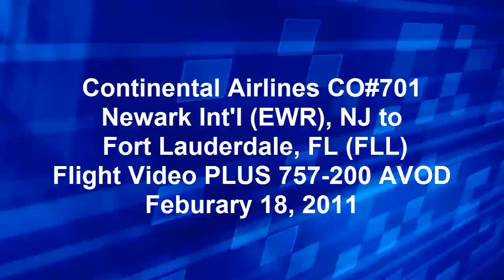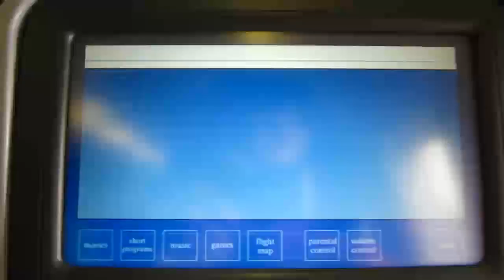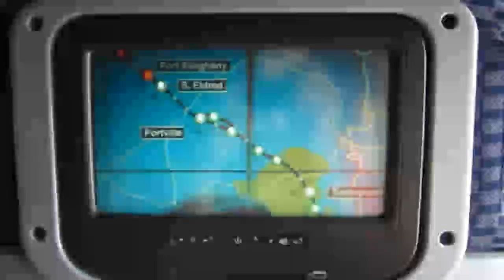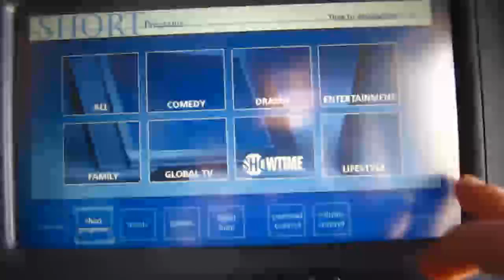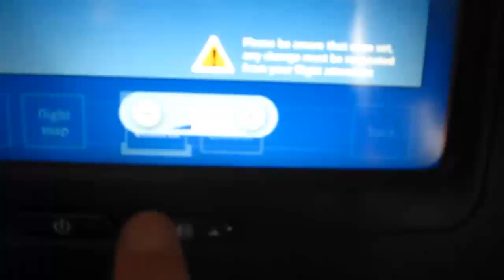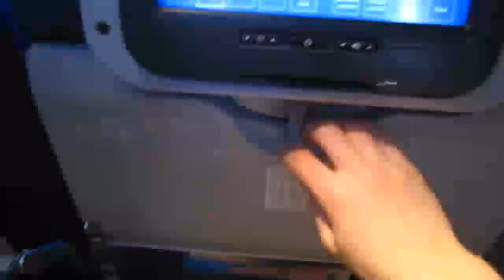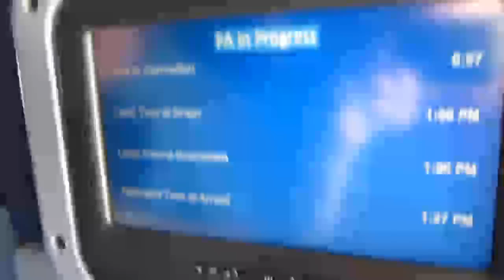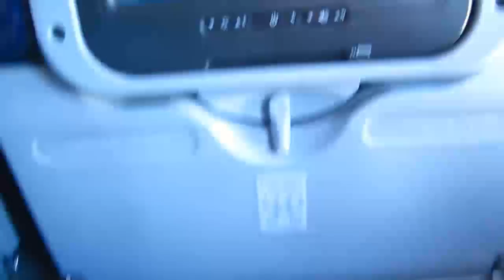Continental Airlines 757-AVOD System Trip Report FULL Flight Video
Continental Airlines CO701 FULL Flight Video 757-AVOD
Takeoff, announcements, Personal TV, and landing.